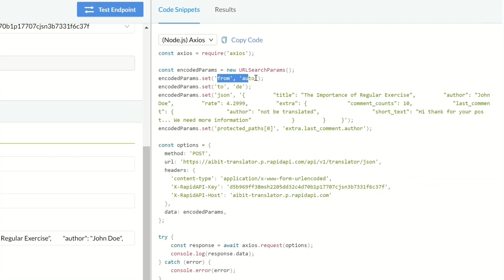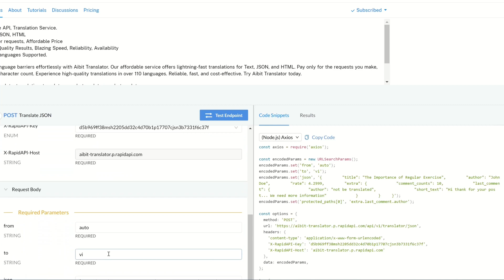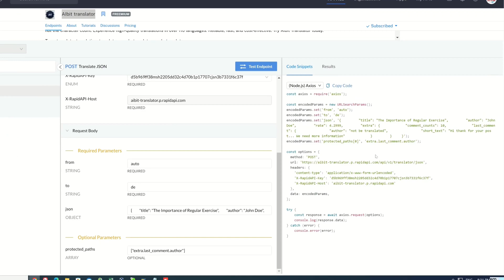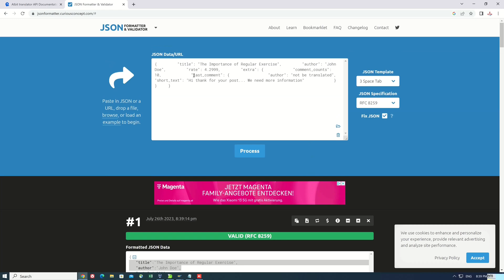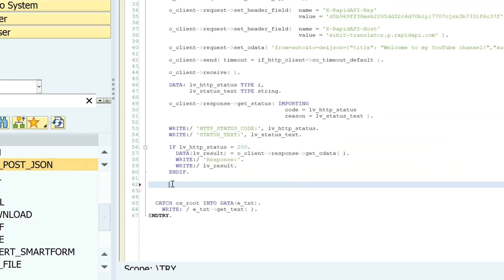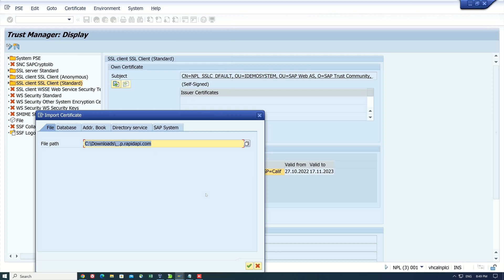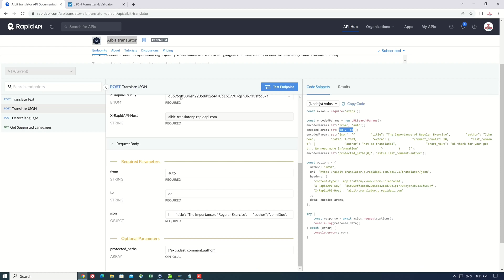API Call with ABAP - POST Method and JSON Request [english]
In today's video I will show you how to call an external API from SAP.
I use a POST CALL and pass a JSON string to this API. To test this, I looked on the website RapidApi.com for a free service that I can pass a JSON string via POST call.

I already used 2x an API of this website.
1x for a simple GET request and
1x for a file upload
I link these videos on the top right.
Today I use an API for translations.